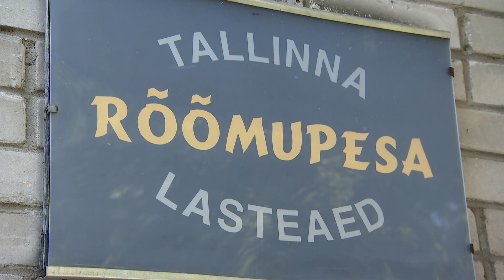08.06.2021 - Rõõmupesa lasteaed ootab ehitajat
Tallinn on võtnud ette mastaapse plaani teha korda kõik linna lasteaiad, mis veel vanades majades töötavad. Nüüd on kord jõudnud Rõõmupesa lasteaiani Mustamäel, mis hetkel ehitajat ootab.